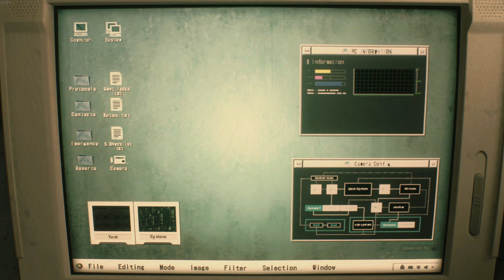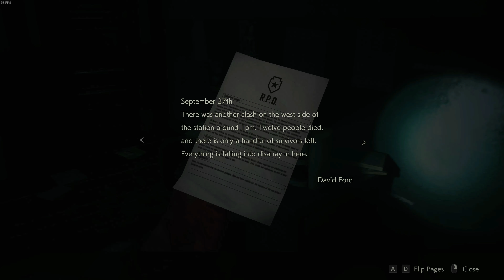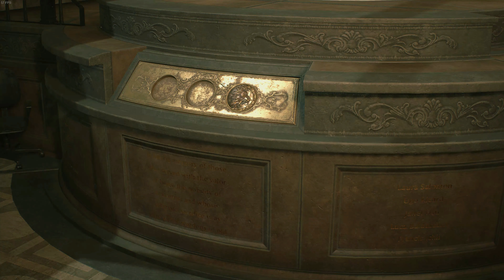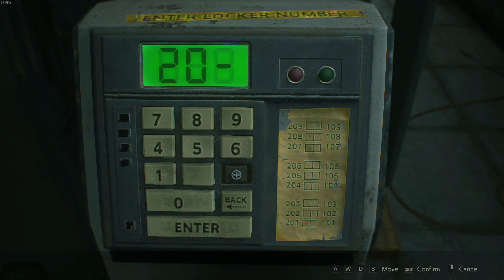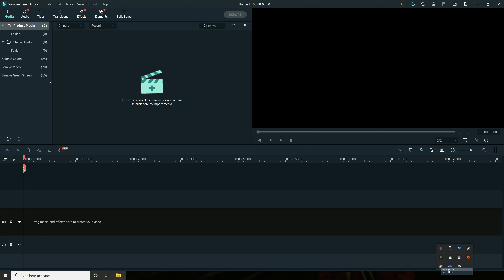Resident Evil 2 Remake Full Gameplay Walkthrough part 1 4K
A full walkthrough of resident evil 2 remake, Claire's first run. Also a guide for Most of the items.